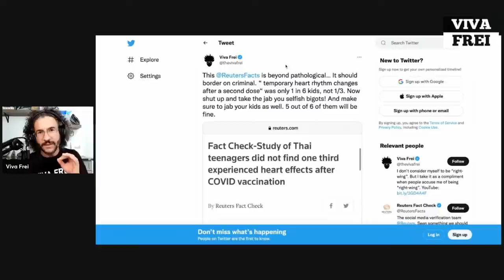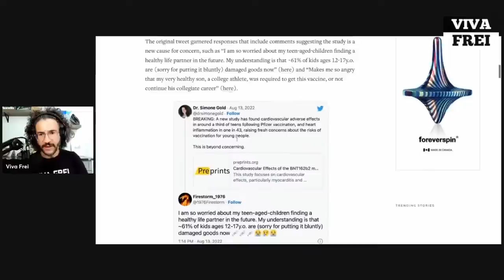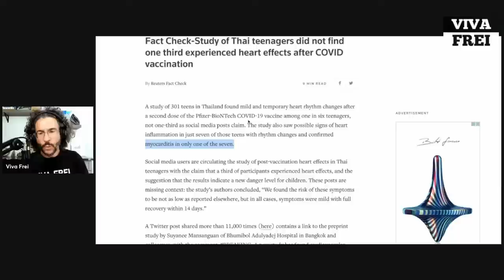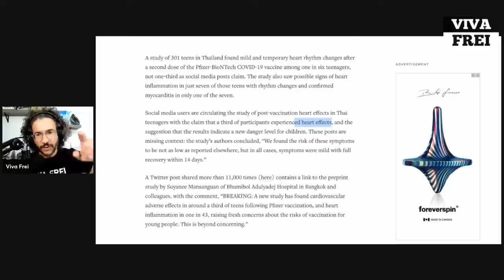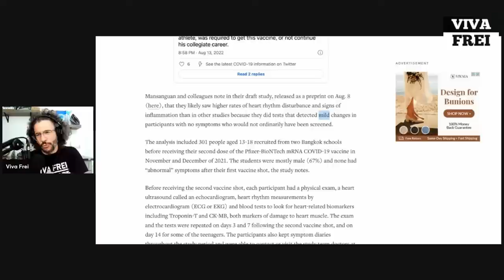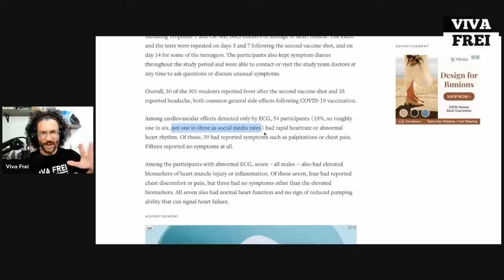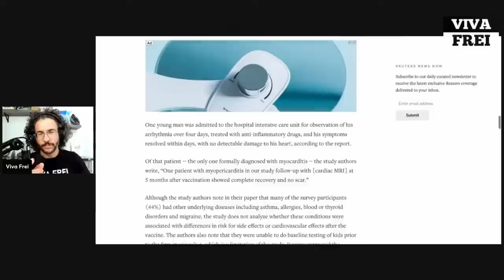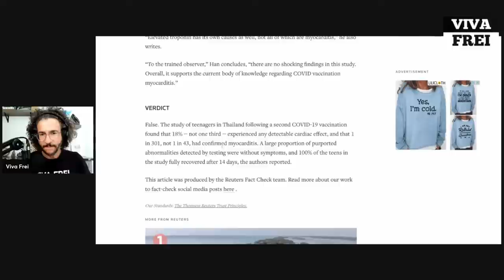SHOCKING: Reuters Fact Check of Teen Study Claims Heart Effects in 1-in-6, NOT 1-in-3